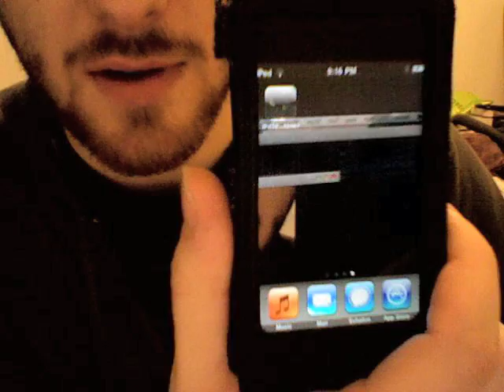iPd Metro Patch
iPd is my senior project for my undergrad degree in Music Technology. The goal is to create an open-source port of Miller Puckette's Pure Data software that can be easily utilized by iPhone developers within their applications.

This video shows a test patch consisting of a single metro object, demonstrating communication between Pd and the iPhone application. In this example, tapping the screen sends a 'bang' to the metro object to start counting, and dragging a finger on the screen will change the speed by sending a float to the right inlet of the metro object.

The 'bang' messages output by the metro object are then forwarded to the iPhone application process, which then simply changes the colour of the screen and plays simple sounds.

More videos will be posted as development continues on this project.